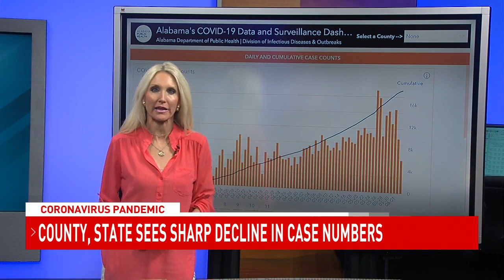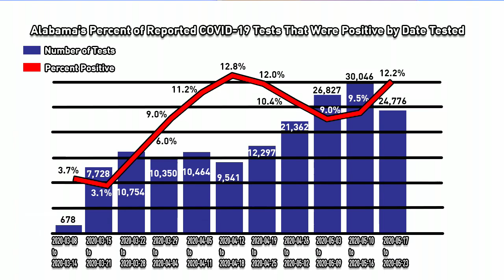Case Decline - 06/03/2020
WPMI's 6pm show from June 3, 2020 - B-block segment "Case Decline"

I wrote and produced this entire story.